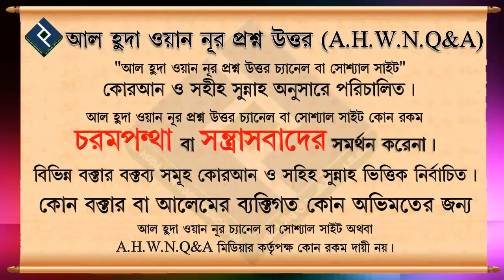কোন কোন ক্ষেত্রে গিবত জায়িজ ᴴᴰ┇শাইখ আব্দুল হামিদ আল ফাইজি মাদানী